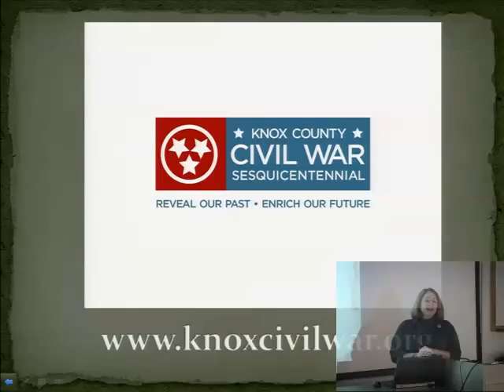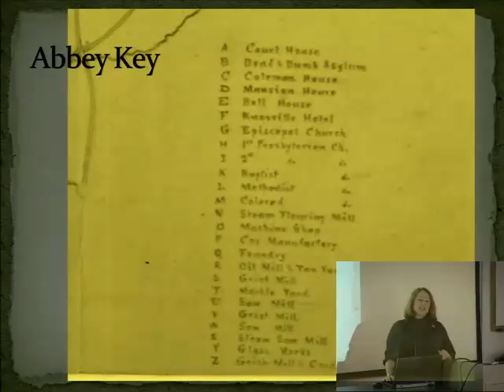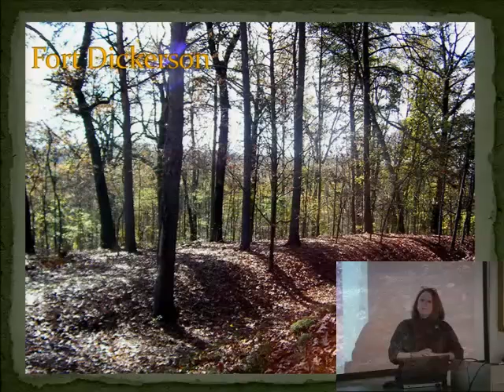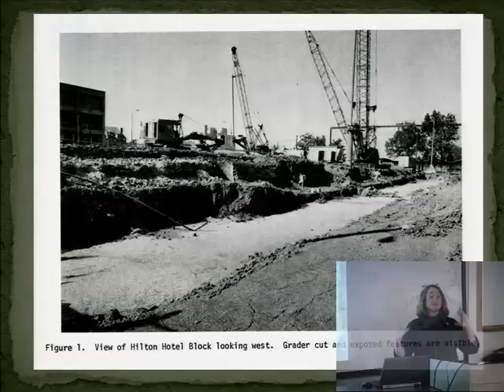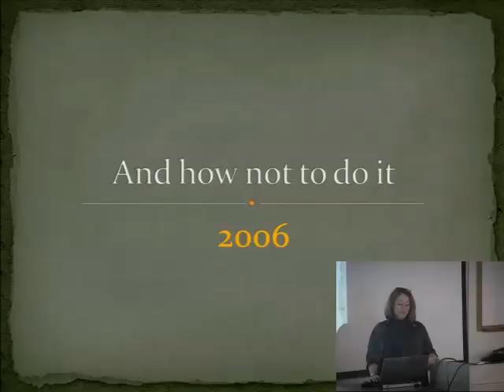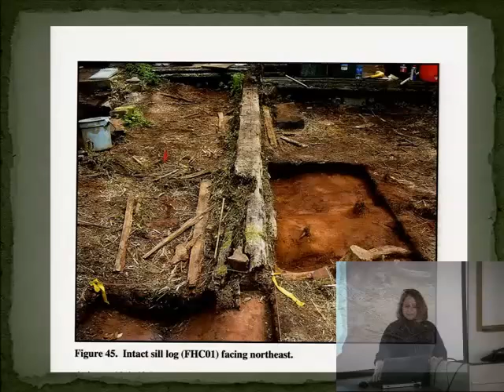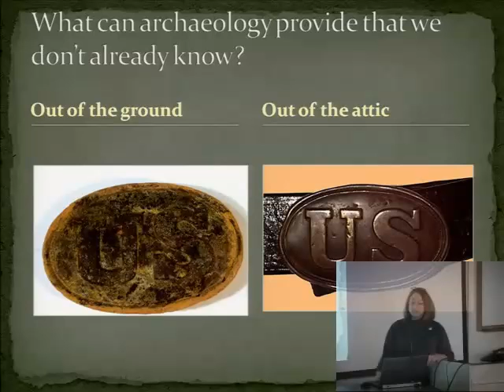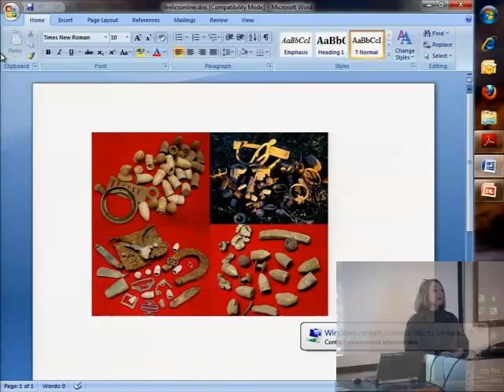Lecture: Civil War Maps of East Tennessee: the Genius of Orlando Poe, Dr. Joan Markel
A lecture, "Civil War Maps of East Tennessee: the Genius of Orlando Poe" given by Dr. Joan Markel on January 23rd as part of the McClung Museum's Civil War Lecture Series in 2011 to mark the the Sesquicentennial of the Civil War. Dr. Joan Markel, Civil War Curator at the McClung Museum, presented a series of lectures in 2011 about East Tennessee's experiences 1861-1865.